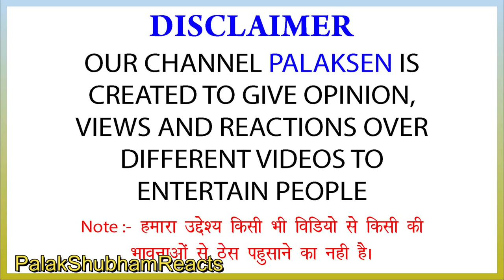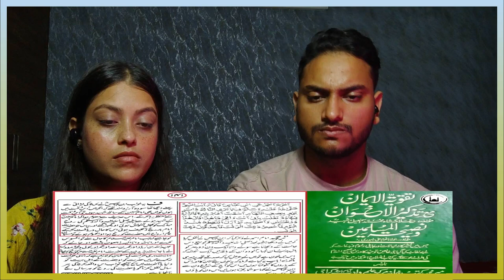(Part 1)Waqia-E-Karbala | Muharram Special | By Engineer Muhammad Ali Mirza | Indian Couple Reaction